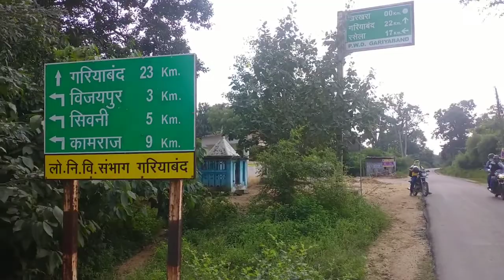amlesh nagesh house !! amlesh nagesh ka Ghar !! अमलेश नागेश का घर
अमलेश नागेश का गांव और घर ।। Amlesh nagesh house tour ।। अमलेश नागेश के पिता से खास मुलाकात
Hello guys
My self Ashish from chattisgarh  my YouTube channel name " travels life Ashish vloge " I love video making. Finding newly places all over the world  .

Gear used
* My camera
* My mobile
* 50mm lens.
* My tripod.
* My mic.

Search querish
अमलेश नागेश
अमलेश नागेश का घर
अमलेश नागेश का घर का रास्ता
अमलेश नागेश से मुलाकात
अमलेश नागेश के पिता
अमलेश नागेश के पिता से मुलाकात
अमलेश भाई नागेश से खास बातचीत